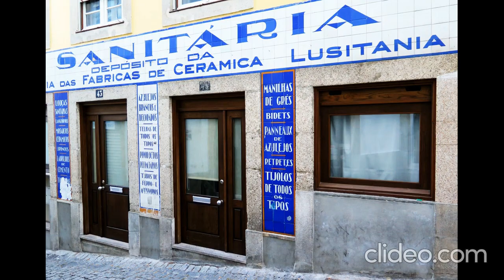O Verdegaio - Covilhã (Portugal)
Vai tu, vai tu, vai ela,
Vai tu pra a casa dela.

As penas do verdegaio
Son verdes e amarelas,
Non me toques se non caio,
Non me rompas as canelas

O do verdegaio, o do rastrastrás,
Quero o meu amor, quero o meu rapaz.
O do verdegaio, o do rustrustrús,
Quero o meu amor, quéro o ben, Xesús.

É do meu gosto,
é da miña opiniao.
É da madeira máis fina
Da raíz do coraçao.

Anubía e anubía
E anque anubía non chove.
O meu amor está malo,
Y anque está malo non morre.

Quero o meu amor, quéro ben, Xesús.

Meu caño, meu cañonciño,
Todos te chaman pequeno.
A min me pareces grande
Co cariño que che teño.

O cariño que che teño
E mais o que che hei de ter
Colle na folla dun toxo
E mais non a ha de encher.